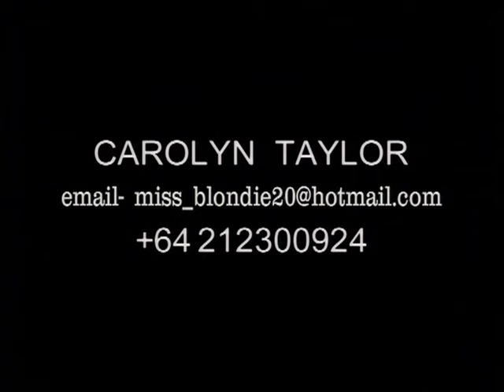Carolyn Taylor TV Bits and Pieces